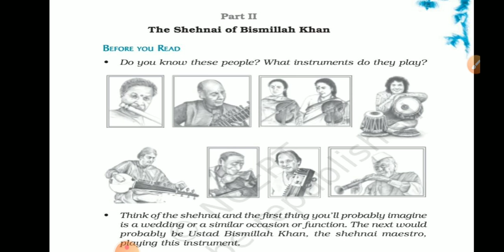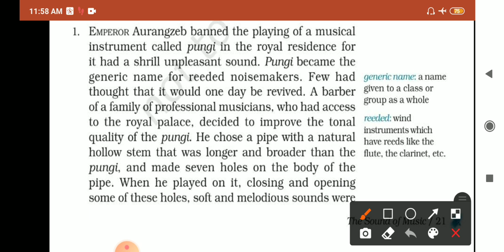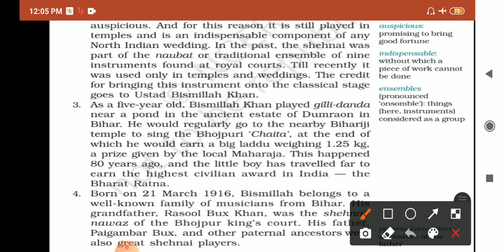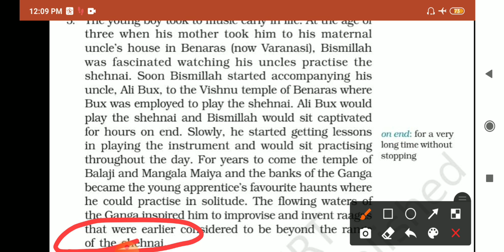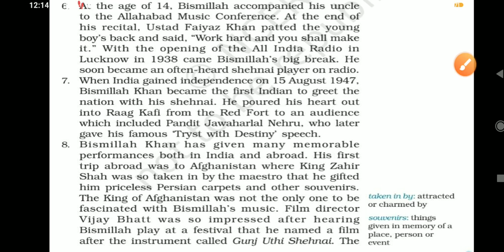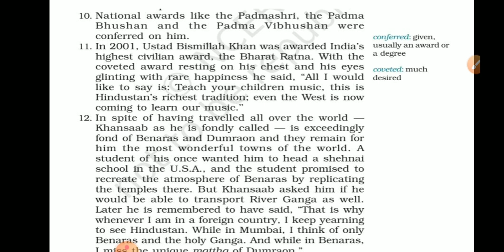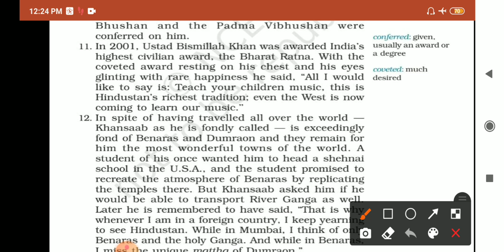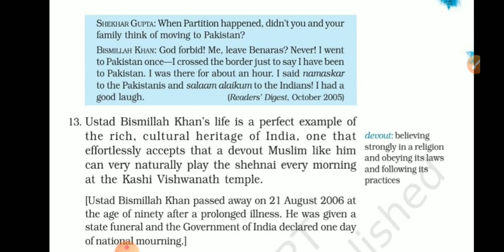"The Sound of Music" Part 2 written by Deborah Cowley Chapter 2 Class 9 CBSE and UP Board Beehive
The Sound of Music part 2 chapter 2 class 9 CBSE and UP Board Beehive.
Paragraph wise Line to Line detail explanation in Hindi and English.
Bismillah Khan, the Shehnai player story.
How pungi became Shehnai.
Story how Shehnai got it's name.